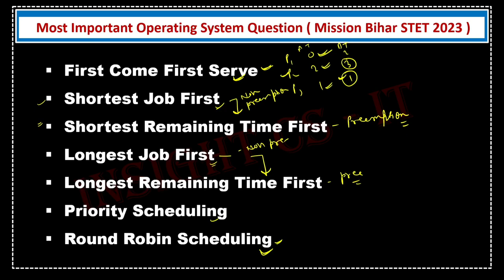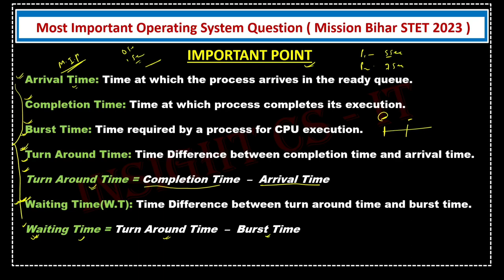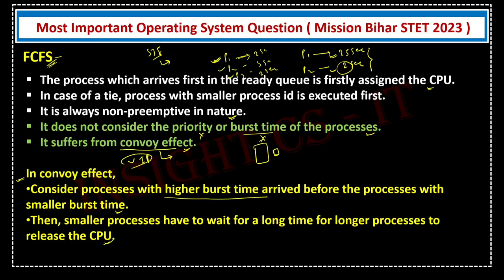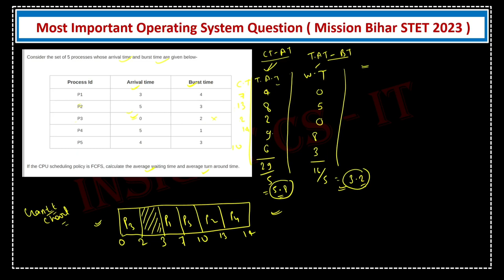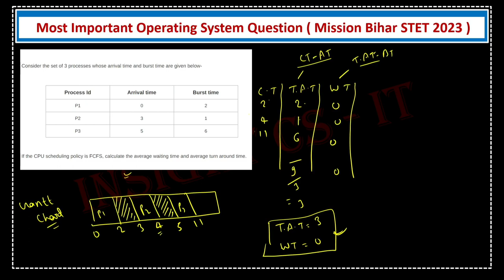Mission Bihar STET 2023 | Computer Science | Most Important Question Of CPU Scheduling Algorithm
( Telegram Channel ), Join Telegram Group For Question Discussion,,,, Bihar STET (Computer Science )
Do Follow 👆

(BIHAR STET, COMPUTER SCIENCE QUESTION PRACTICE FUNDAMENTALS )